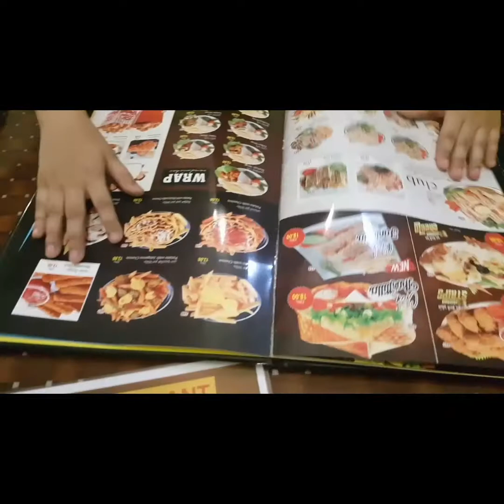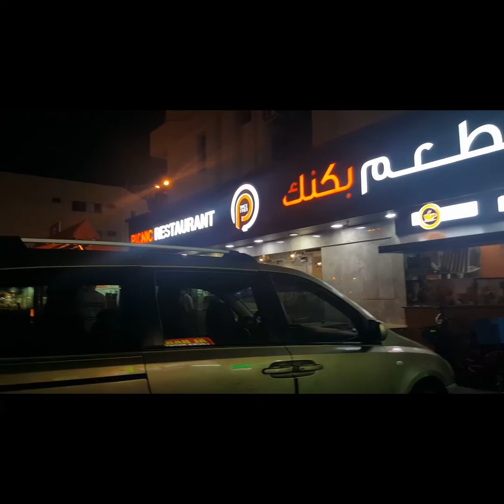shawarma and chicken biryani time#eating time